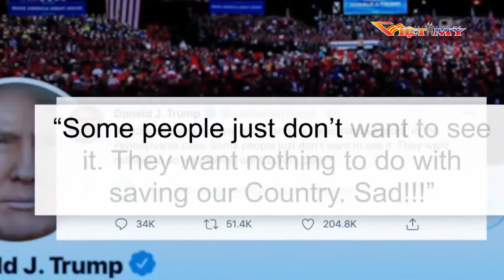TIN HOA KY 113020